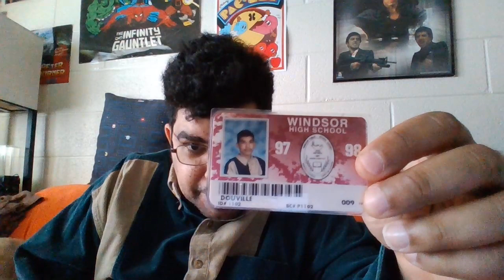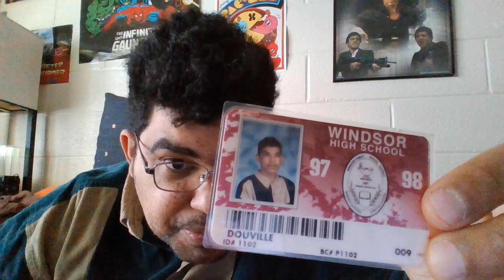wearing the same shirt from high school